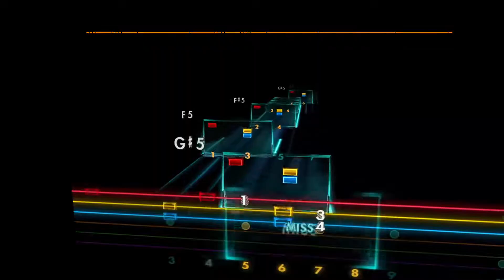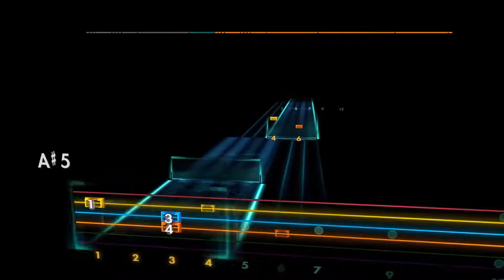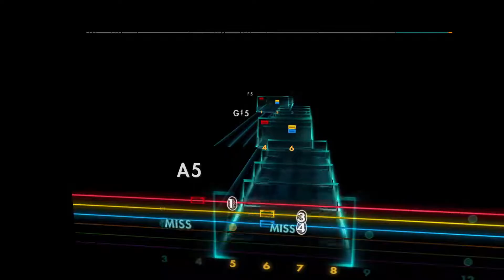Shut Me Up - Mindless Self Indulgence [Lead - E A D G B E] Guitar Tab